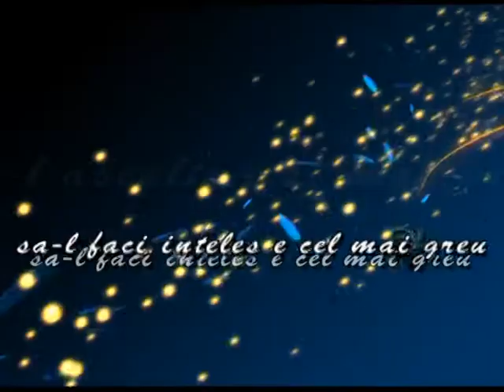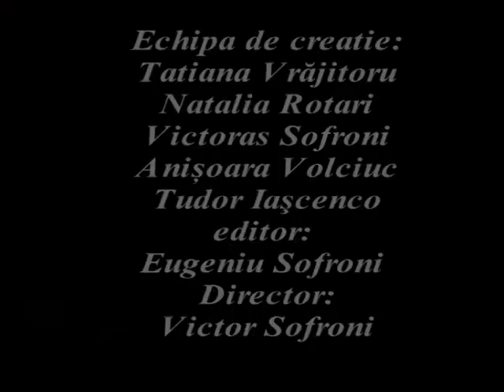Dragostea, redată prin dans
Dragostea redata prin dans. Cristina Clima și Ion Banari din Șoldănești au evoluat cu succes la MOLDOVA ARE TALENT